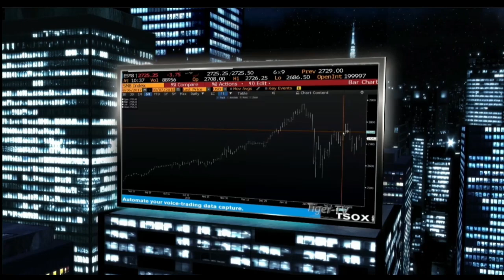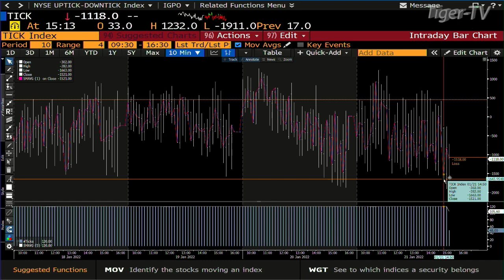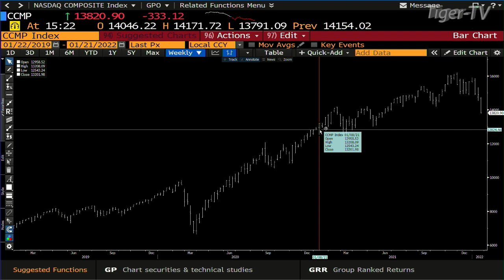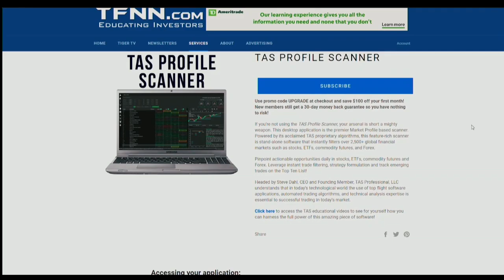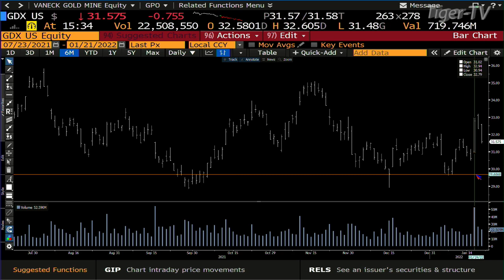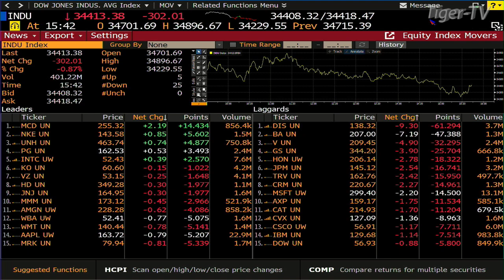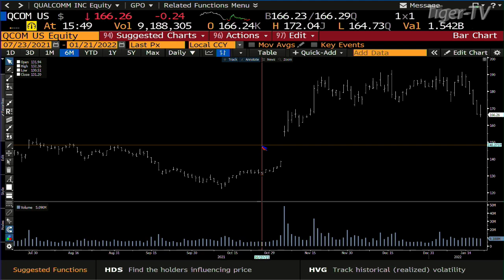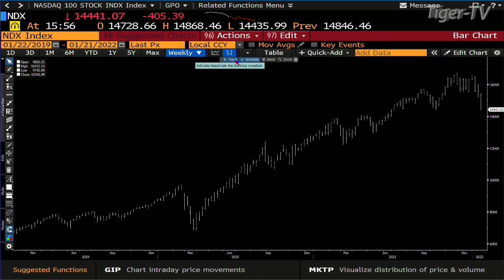January 21st, Tom O'Brien Show on TFNN - 2022